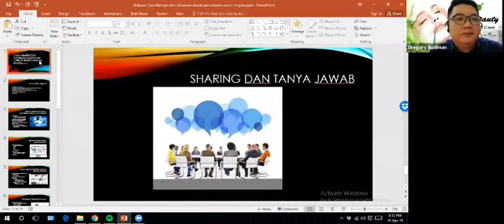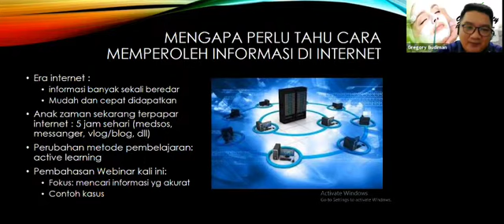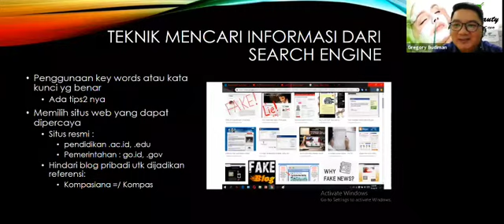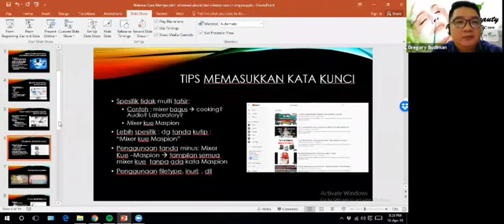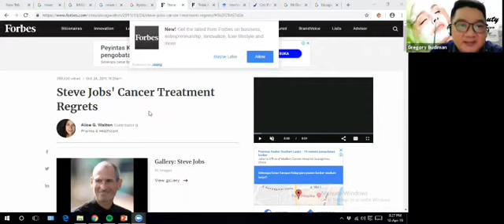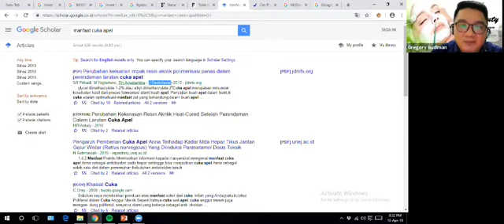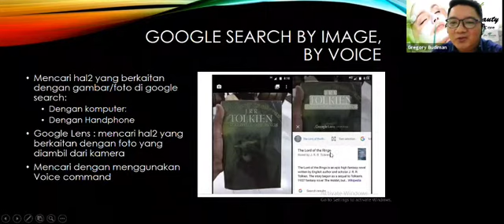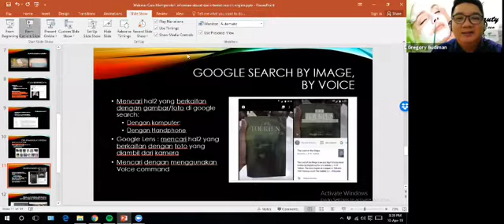Webinar: Cara Memperoleh Informasi dari Internet